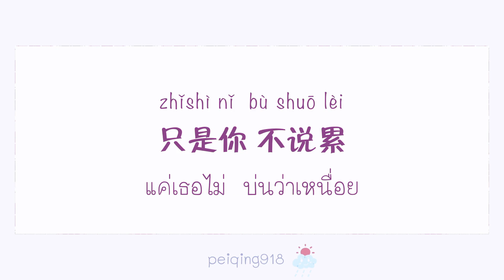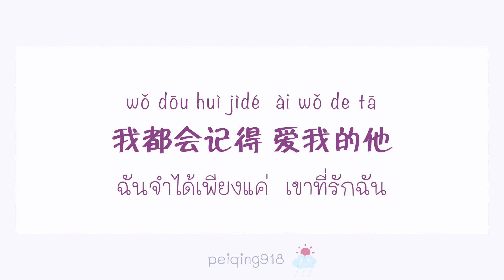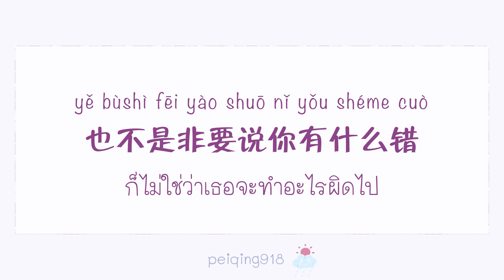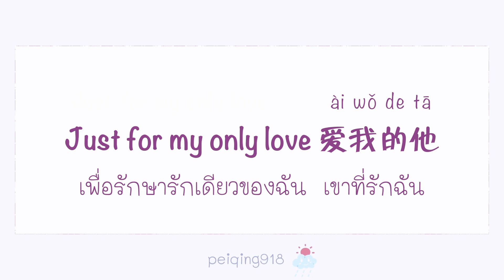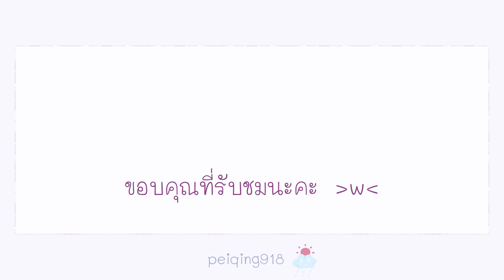[THAISUB/PINYIN] เขาคนที่รักฉันเหลือเกิน (超级爱我的他) - Roada Xu (徐紫茵)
เพลงประกอบซีรีส์ โลกสองใบของยัยนักเขียน Oh My Drama Lover (超时空恋人)
ดูซีรีส์เรื่องนี้แบบผ่านๆ จนจบแล้ว ไม่มีความประทับใจใดๆ นอกจากเพลงนี้

เนื้อเรื่องคร่าวๆ ก็คือ นางเอกหลุดเข้าไปเป็นนางร้ายในนิยายที่ตัวเองเขียน
พระเอกของเรื่องคือตัวประกอบ(?)ในนิยาย ช่วงแรกๆ ที่เข้าไปนางเอกจะสับสนกับเส้นเรื่องที่นางร้ายในนิยายต้องทำ (นั่นก็คือต้องตามจีบพระเอกนิยาย) แต่ก็มีพระเอกของเรื่องคอยอยู่เคียงข้างเวลาที่ได้สติกลับมา ประมาณนั้น
ถ้าไม่ดูซีรีส์นี่แปลท่อนฮุคไม่ได้เลย งงมาก

ศัพท์น่ารู้
置顶 (zhì dǐng) ปักหมุด ตรงนี้ตีความได้ว่าคนที่อยู่ในแชทที่ปักหมุดได้ก็น่าจะเป็นคนสำคัญ
争气 (zhēng qì) ใจสู้ ไม่ย่อมเป็นรองใคร
美眉 (měi méi) สาวๆ สาวสวย บ้างก็ย่อว่า MM
余光 (yú guāng) จากหางตา
光芒 (guāng máng) มีผลกระทบ รังสีสะท้อนรอบทิศทาง สว่างโชติช่วง
内个 (nèi gè) คำอุทาน ประมาณว่า เอ่อ... คือ... นั่นน่ะ... นี่นะ...
人设 (rén shè) การออกแบบตัวละครในเกมหรือการ์ตูน ภาพลักษณ์ ตัวตน
查克拉 (chá kè lā) จักระ ศูนย์รวมพลังงานภายในร่างกายมนุษย์
心疼 (xīn téng) เอ็นดู สงสาร รักสุดหัวใจ
犯傻 (fàn shǎ) ใจลอย ทำโง่ แกล้งบ้า เหม่อลอย

《超级爱我的他 - 徐紫茵》
《Chāojí ài wǒ de tā - Xú Zǐyīn》
《เขาคนที่รักฉันเหลือเกิน - สวีจื่ออิน》

เนื้อร้อง : Punkey
ทำนอง : Punkey
เรียบเรียง : จางอี้เซิง@SNMS (张医生@SNMS Zhāngyīshēng@SNMS)